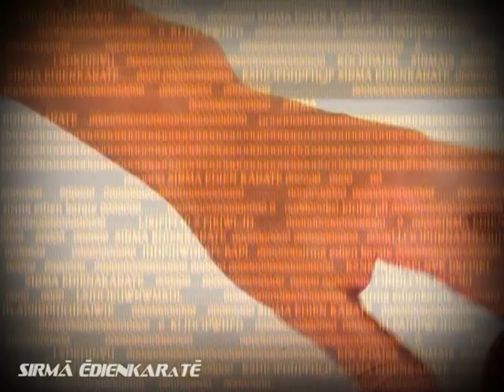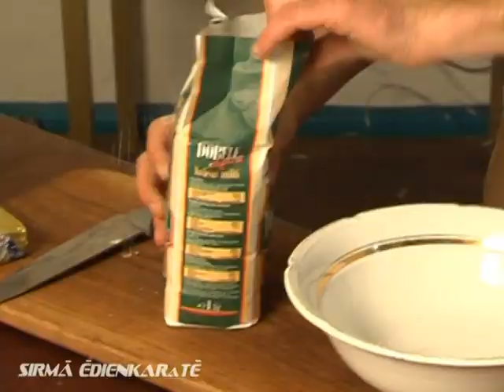Sirmais iesaka: Piparkūku mīkla